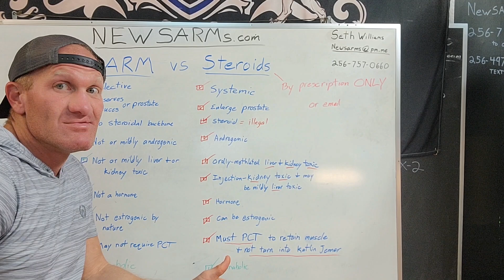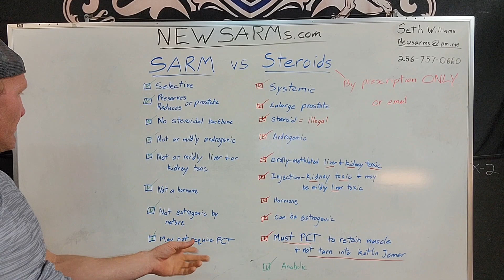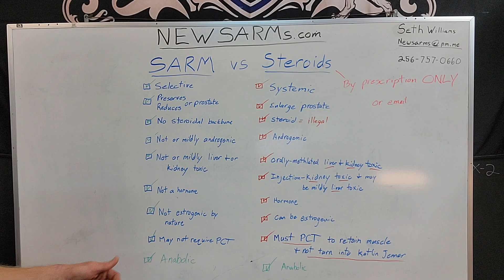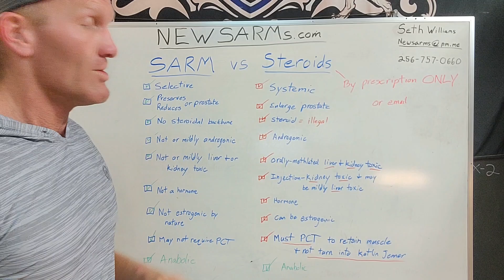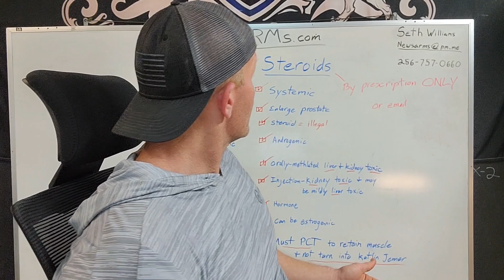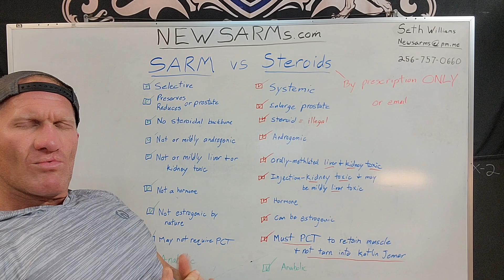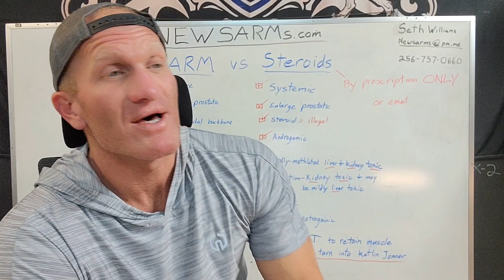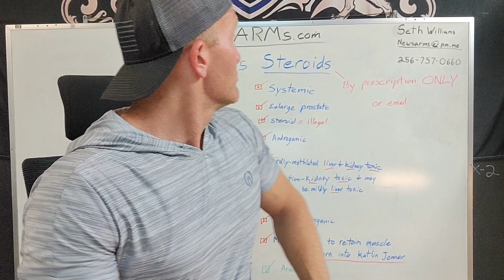Is a SARM a Steroid?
Are sarms and steroids the same thing and what are the differences if any?